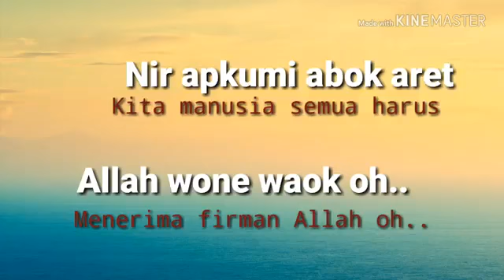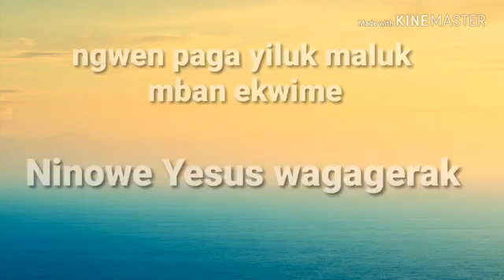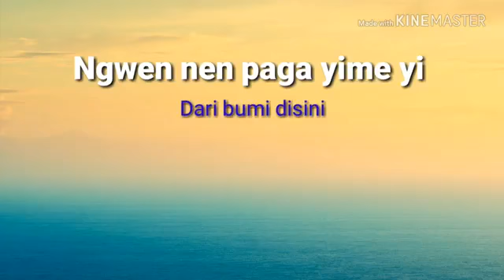ALLAH NINOGOBA || lirik_indo